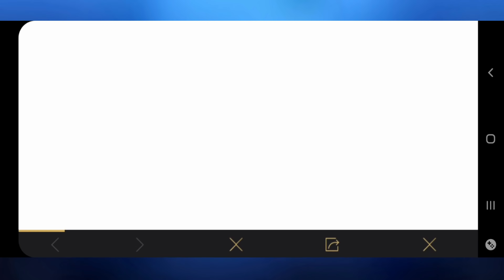BEDAVA KALICI AWM DESENİ | RUNİK GÜÇ | GLADYATÖR ÜNVANI | METRO ROYALE | PUBG Mobile